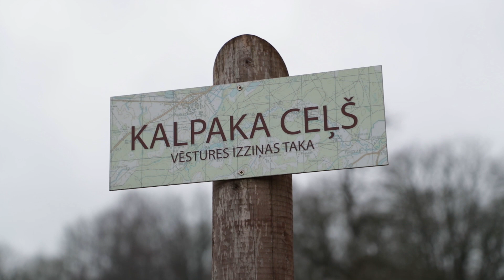Skrundas novadā atzīmē Kurzemes atbrīvošanas sākuma 100. gadadienu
3. martā, Skrundas novadā aizsardzības ministrs Artis Pabriks, Zemessardzes 4. Kurzemes brigādes komandieris pulkvedis Andris Rieksts, Jaunsardzes un informācijas centra direktors pulkvežleitnants Aivis Mirbahs, karavīri, zemessargi un jaunsargi piedalījās svinīgajos pasākumos par godu Kurzemes atbrīvošanas sākuma 100. gadadienai.

Skrundas novada Lēnās, pie Latvijas brīvības cīnītāju piemiņas vietas – Memoriālās sienas – svinīgo solījumu deva vairāk nekā 200 Jaunsardzes 1. novada nodaļas jaunsargu, bet svinīgo zvērestu – seši Zemessardzes 45. kaujas nodrošinājuma bataljona zemessargi.